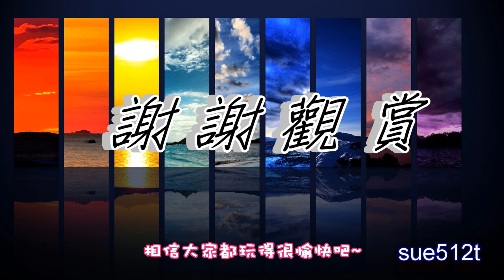2019/01/09台灣嘉義市港坪國小家長會親子一日遊聯誼活動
1.漁村體驗-掌潭烏金村-全國十大神農獎得主-林家烏魚子體驗行程
2.七股潟湖生態之旅-觀光漁筏+牡蠣鮮蚵吃到飽
3.好美里3D海洋世界彩繪